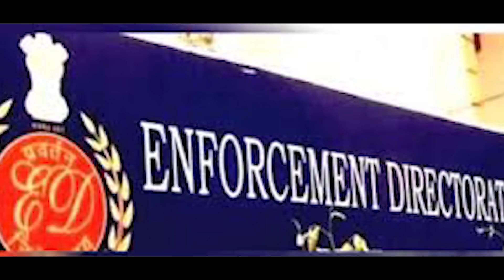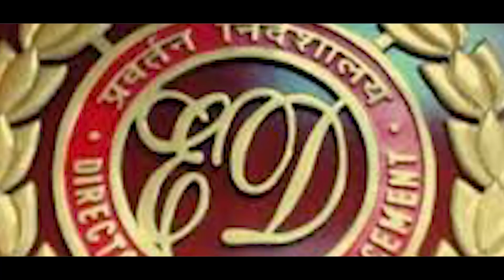Bineesh kodiyeri മുട്ടടയിലും,കഴക്കൂട്ടത്തും വസ്‌തുക്കൾ.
"ബിനീഷിന്റെ ബിനാമി
അബ്‌ദുൾ ലത്തീഫിനെ പൊക്കി.
രജിസ്‌ട്രേഷൻ വകുപ്പ്
പണി തുടങ്ങി. "